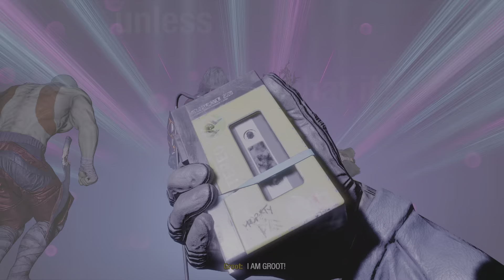Marvel's Guardians of the Galaxy_20230511184231